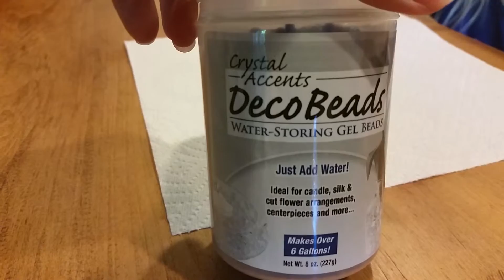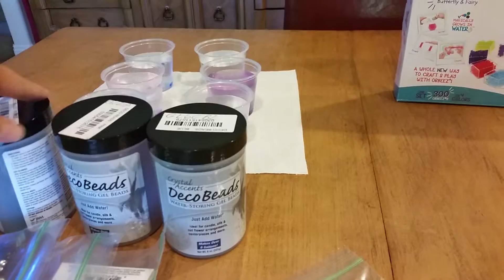Orbeez vs Other Brands Comparison video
Ella compares the sizes of the different brands of Orbeez to see which ones are bigger and hold more water.